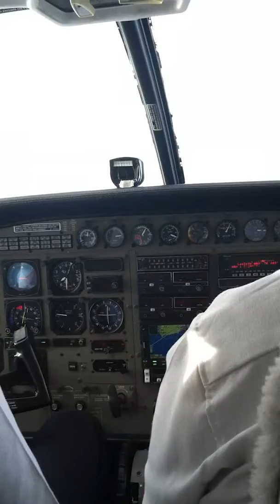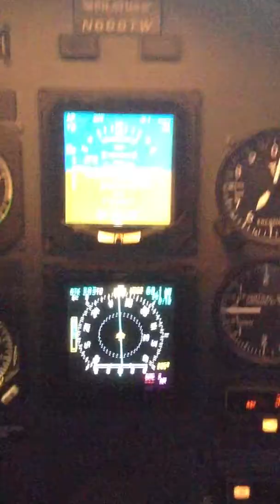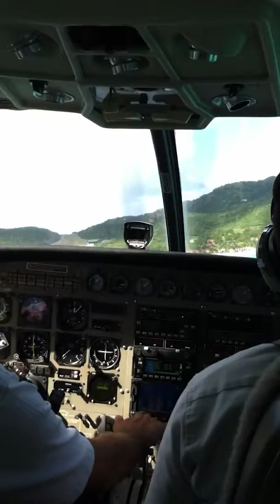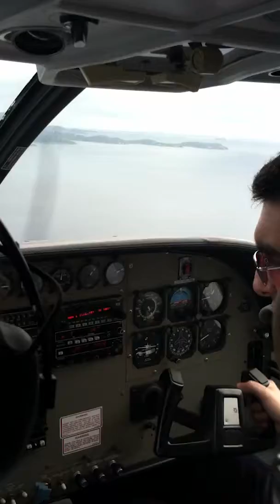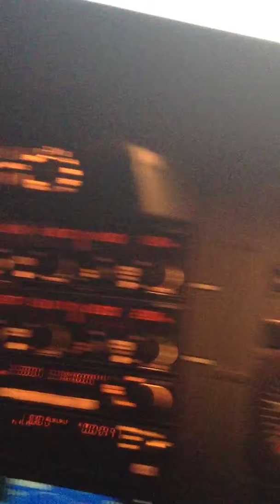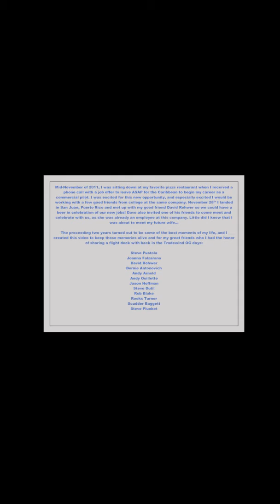The Elite Tradewind Pilot Years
OG Tradewind: 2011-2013, Caravans and PC12's